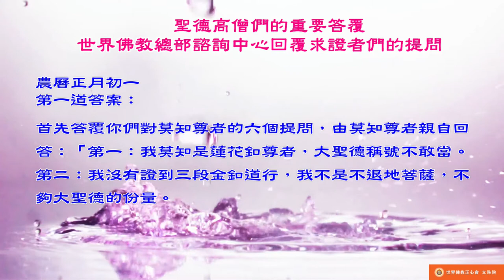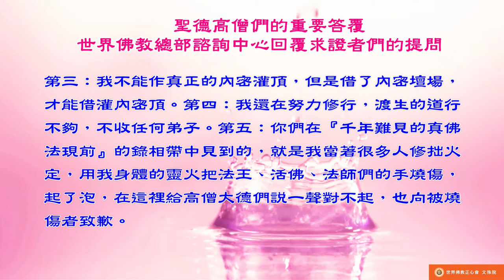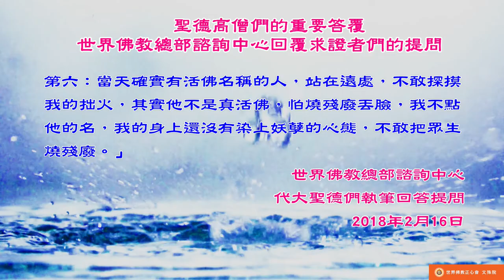佛教正心會Youtube頻道 | 聖德高僧們的重要答覆(農曆正月初一：第一道答案)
農曆正月初一

第一道答案：
首先答覆你們對莫知尊者的六個提問，由莫知尊者親自回答：「第一：我莫知是蓮花釦尊者，大聖德稱號不敢當。第二：我沒有證到三段金釦道行，我不是不退地菩薩，不夠大聖德的份量。第三：我不能作真正的內密灌頂，但是借了內密壇場，才能借灌內密頂。第四：我還在努力修行，渡生的道行不夠，不收任何弟子。第五：你們在『千年難見的真佛法現前』的錄相帶中見到的，就是我當著很多人修拙火定，用我身體的靈火把法王、活佛、法師們的手燒傷，起了泡，在這裡給高僧大德們說一聲對不起，也向被燒傷者致歉。第六：當天確實有活佛名稱的人，站在遠處，不敢探摸我的拙火，其實他不是真活佛，怕燒殘廢丟臉，我不點他的名，我的身上還沒有染上妖孽的心態，不敢把眾生燒殘廢。」

2018年2月16日